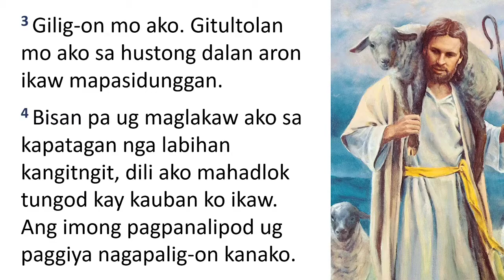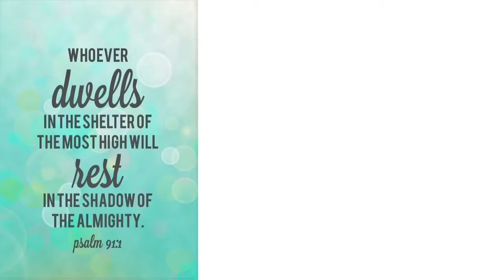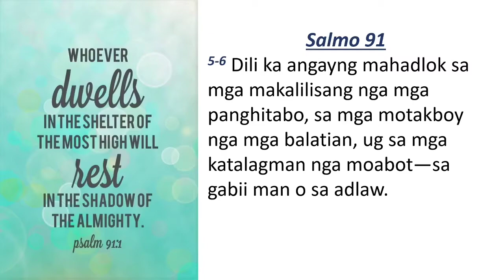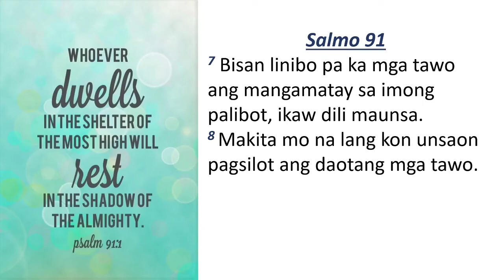2020 July 12 Ang Ginoo ang akong Magbalantay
Kini nga pamalandung gipahaum sa panginahanglan sa atong panahon karon ingon nga mga magtotoo. Atong hinumduman kanunay nga diha sa atong pag-atubang sa mga hagit sa kinabuhi, ang Ginoo nagabantay kanato kun mosalig kita Kaniya sa kanunay.